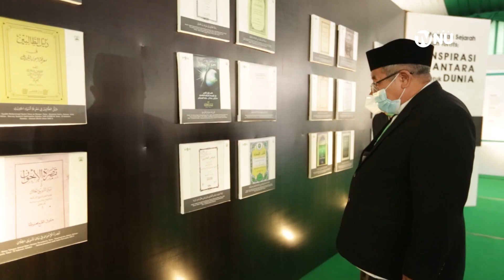Merawat Jagat, Membangun Peradaban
Diproduksi oleh: S Film